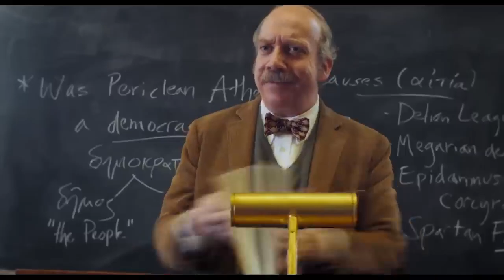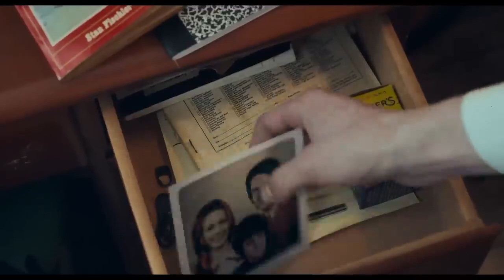THE HOLDOVERS Trailer (2023)